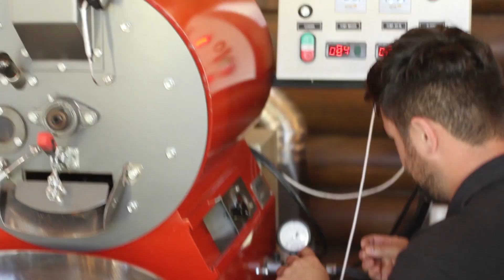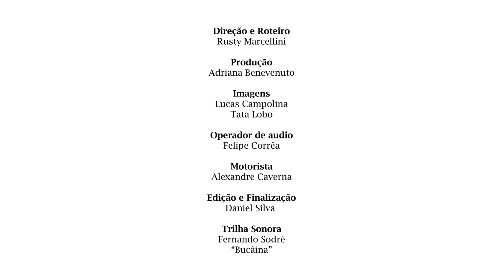Expedição Fartura Gastronomia 2014 - O café do Espírito Santo